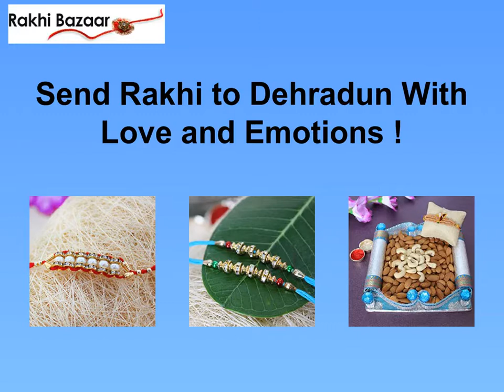Send Rakhi to Dehradun With Love and Emotions!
Rakhi is one of the most popular festivals of India. The Rakhi festival is popularly known as the Raksha Bandhan 'Raksha' is the word for protection. 'Bandhan' is the bond.